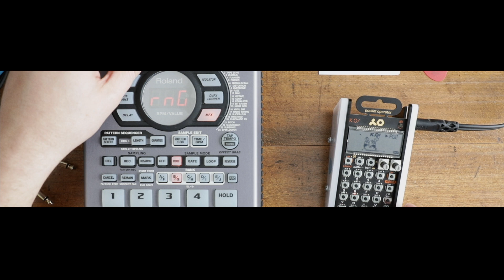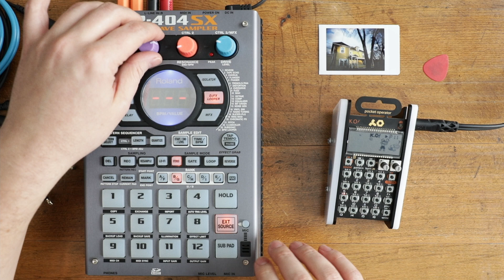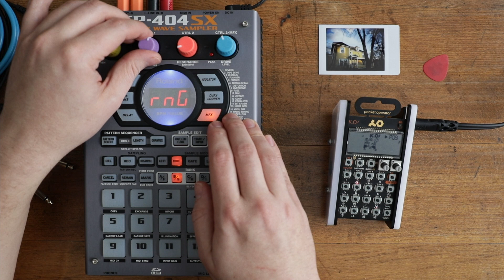*ace hotel* | bon iver lofi [po33/sp404/digitone]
back to basics here at the raised ranch, sampling on the 33 and 404.

new album is getting mastered and i'm starting to write new songs again.

hoping your spring is warm and sunny :)